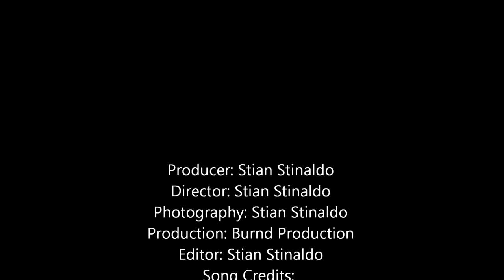Jon Einar Haugland - Norges Sterkeste Mann -105 kg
Detter en film jeg lagde av Jon Einar Hagland, som deltok i Norges Sterkeste Man konkurranse i Kristiansand Norge 2013. Han var i -105.kg klassen, der hva 10.deltakere i den klassen. Og han fikk 2.plassen.
Musikken i denne videon er : Survivor - Eye Of The Tiger. Som er copyrighted til Volcano Entertainment III, LLC ©
English: A video i made of Jon Einar Haugland, who participated in Norways Strongest Man Competition in Kristiansand Norway 2013. He was in the -105.kg class, there where 10.contestents in this class. And he got 2.place.
The music is from:
Survivor - Eye Of The Tiger. That is copyrighted to Volcano Entertainment III, LLC ©